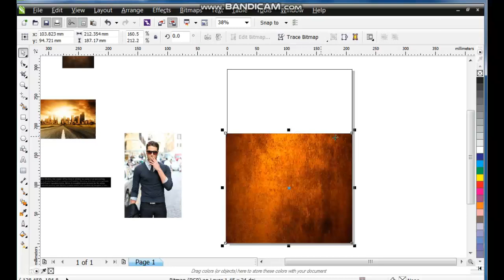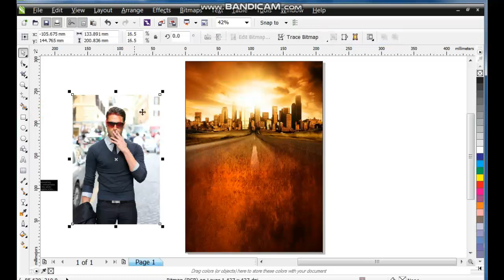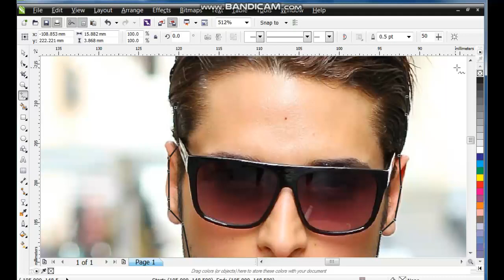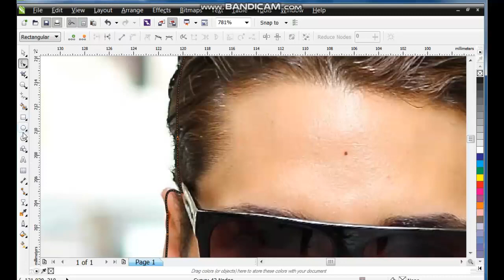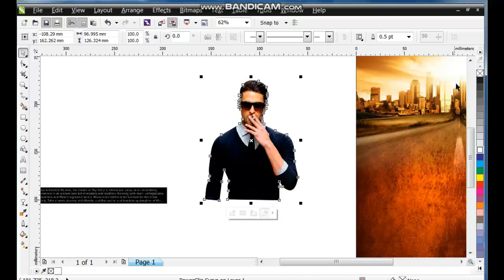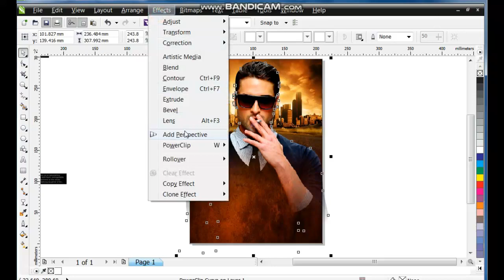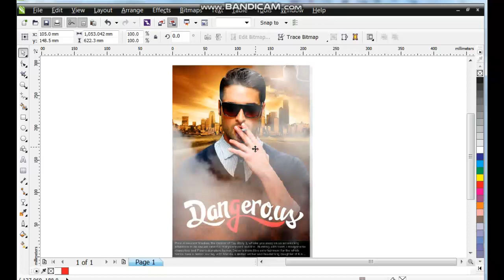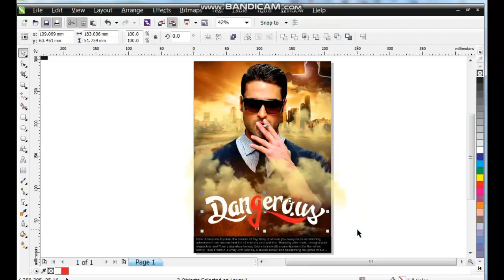Make a Movie Poster With Texture Background In CorelDraw X6 , X7 X8 X9